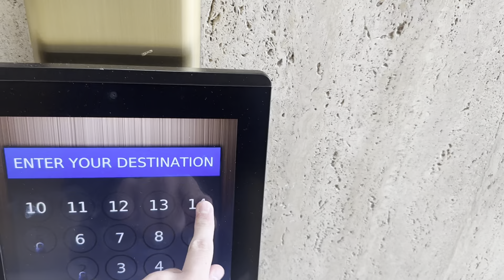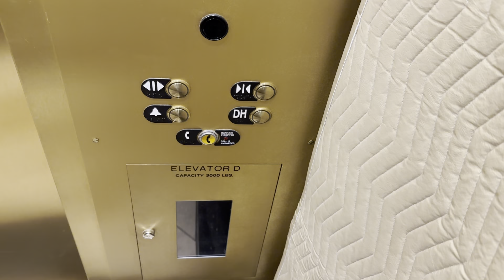2020 ThyssenKrupp Agile Elevators @ 1stBank - Downtown Colorado Springs CO